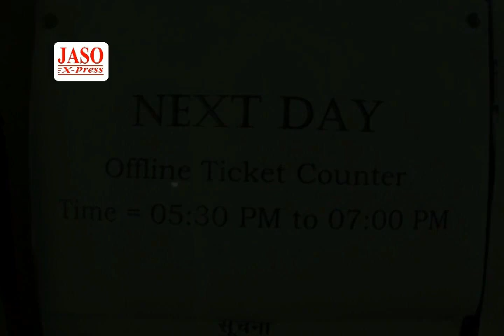A Trip to Panna Tiger Reserve or Panna National Park MP Tourism II Panna Tiger Reserve Forest Safari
Enjoy the video of my trip to Panna tiger reserve of Panna national park that is located in Madhya Pradesh. I hope you would like the video.

Find my Channel and Video on YouTube: JASO Xpress or JASO Express or JasoXpress or JasoExpress

Panna National Park and Tiger reserve is a preserved forest area in the Indian state of Madhya Pradesh. It was declared in 1994 as the twenty second Tiger reserve of India and the fifth in Madhya Pradesh, Panna was given the Award of Excellence in 2007 as the best maintained national park of India by the Ministry of Tourism of India. It is notable that by 2009, the entire tiger population had been eliminated by poaching with the collusion of forest department officials. The National Park, the Pandav falls and the Raneh Falls can be reached from Khajuraho which is famous worldwide for its ancient temples.

The Pandav waterfall gets its name from a local legend that in times gone by the five exiled Pandava brothers of the epic poem Mahabharata visited this region. Remains of caves and shrines that commemorate this legend can be seen around the pool below.

The Raneh Falls is a natural water fall on the Ken River, located in Chhatarpur district in the Indian state of Madhya Pradesh. The Ken River forms a 5 kilometres (3.1 mi) long, and 30 metres (98 ft) deep canyon made of pure crystalline granite in varying shades of colours ranging from pink and red to grey. There is a series of waterfalls in the canyon. The larger and smaller falls run all through the year. Other seasonal falls appear during monsoons.It is about 20 kilometres (12 mi) away from Khajuraho. The Ken Gharial Sanctuary is located at the confluence of the Ken and Khudar rivers further down from Reneh Falls. The Ken river here runs through a narrow gorge of igneous rocks rich in Granite and Dolomite. The Pandav Falls in Panna National Park is also located nearby.